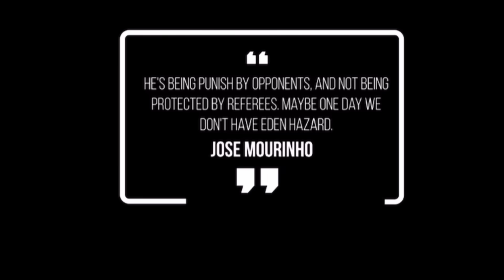Ο HAZARD ΑΠΟ ΠΑΙΚΤΑΡΑΣ..ΣΤΗ ΣΥΝΤΑΞΗ! | Χαμένα Ταλέντα!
Εάν σου άρεσε το βίντεο μπορείς να τσεκάρεις και τα υπόλοιπα social media του καναλιού! 💪⚽